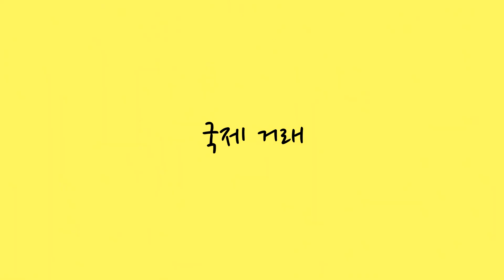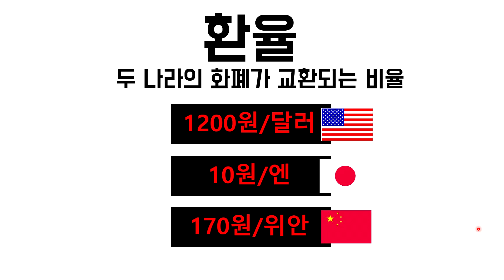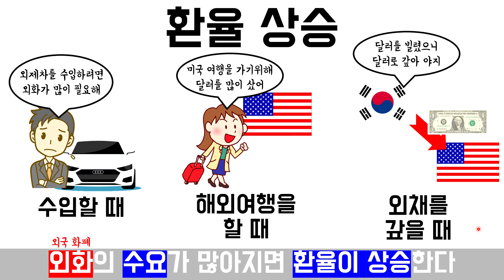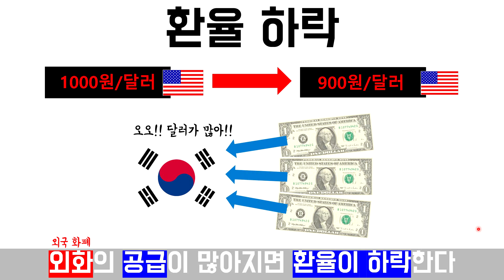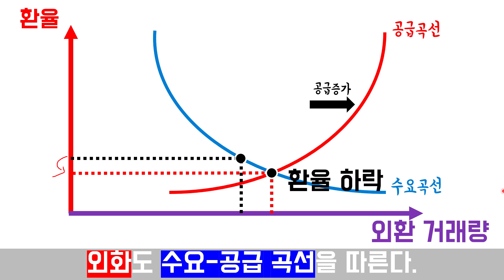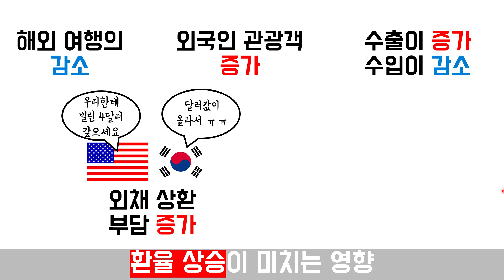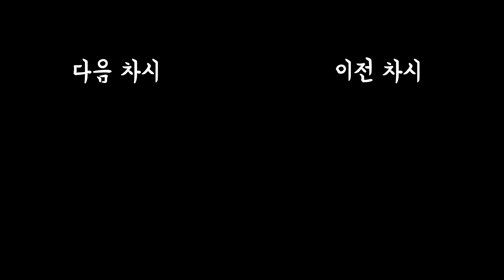[중3 사회] 5단원 6차시 환율